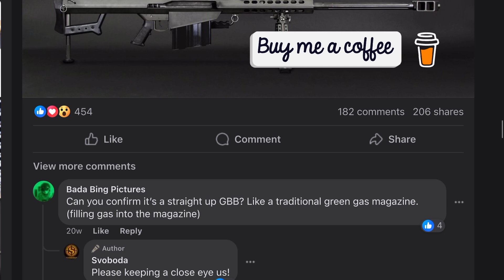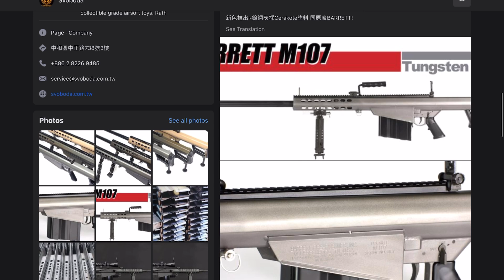Ranting about the Svoboda M107 GBBR Gen 2: Expensive & Impractical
Super cool cannon, but after 5 minutes I’d be fed up of picking up those damn shells. Let alone loading them!
The new Svoboda Barrett is due for release in December/early 2024.